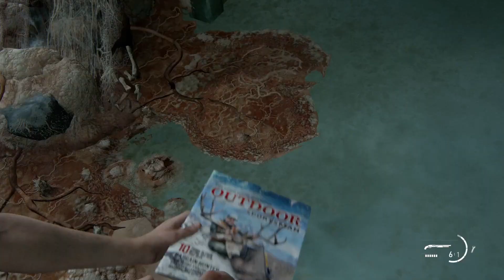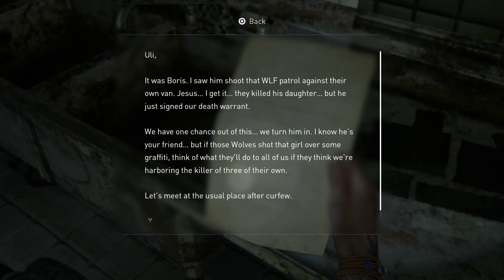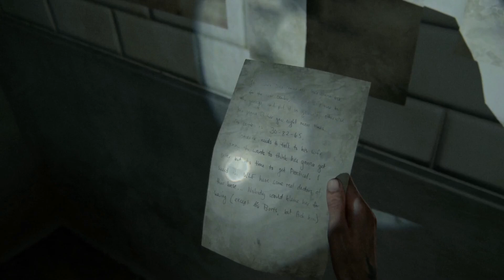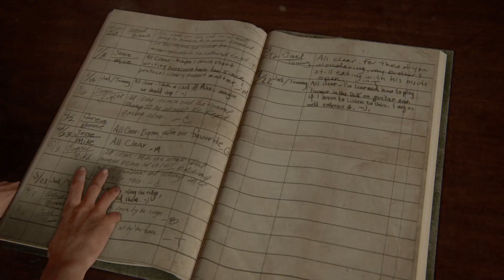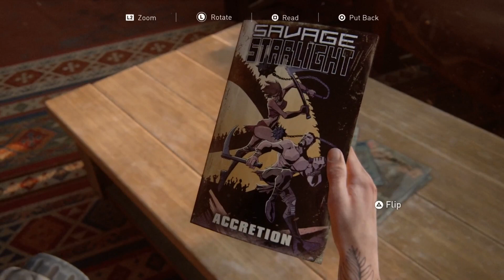The Last of Us 2 PS4 - Part 5/14 Hard Mode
- Full Playthrough on HARD

- 1:20:15 - cinematic
- 1:25:16 - cinematic
- 1:54:28 - cinematic